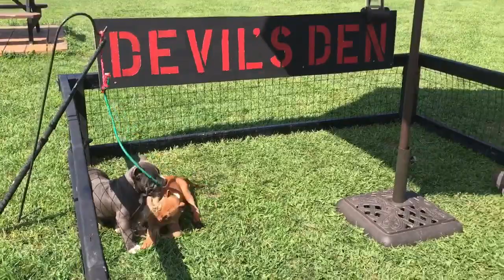American Bully puppy Playpen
A few puppies from summer 2017 litters keeping busy at the Den